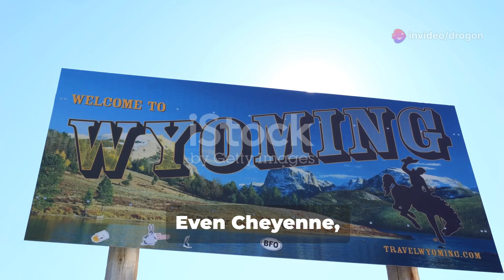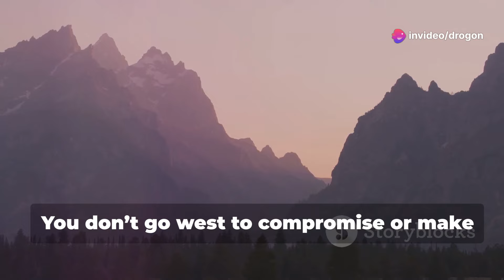Why Wyoming Has the Smallest Population in the U.S.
Did you know Wyoming has the smallest population among all U.S. states? This low population density shapes its unique charm and offers vast natural beauty and incredible outdoor recreational opportunities. Join us as we explore how Wyoming's population compares to major cities, other states, and its immense landmass. Discover the fascinating history of Wyoming's statehood, from the creation of the Wyoming Territory in 1868 to its inclusion in the famous Oregon Trail. Learn about Cheyenne, the largest city, and Wyoming's thriving energy sector, lack of state income tax, and major tourist attractions like Yellowstone National Park. Experience the truth of the West and find your escape.

OUTLINE:

00:00:00 Introduction
00:00:08 Wyoming's Population
00:00:43 Historical Background
00:01:13 Statehood and Population Challenges
00:01:38 Reasons for Small Population
00:01:58 The Largest City
00:02:52 Wyoming's Growth and Economy
00:03:11 Tourism and Natural Attractions
00:03:22 Wyoming's Unique Lifestyle
00:03:47 Conclusion